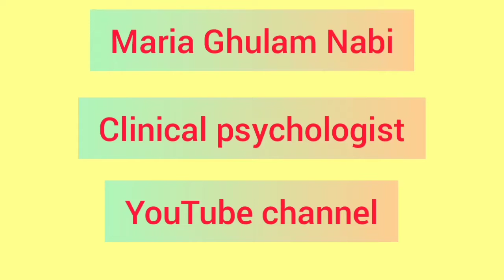Reasons behind mental disorders/reasons why people get abnormal/depression/in urdu and hindi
In this video I described about the reasons behind mental disorders and why people get abnormal.